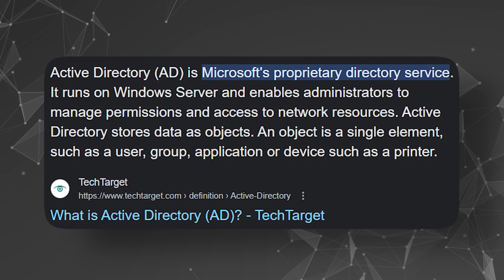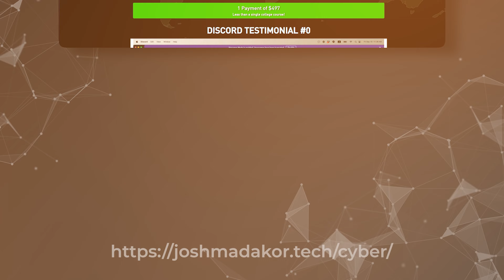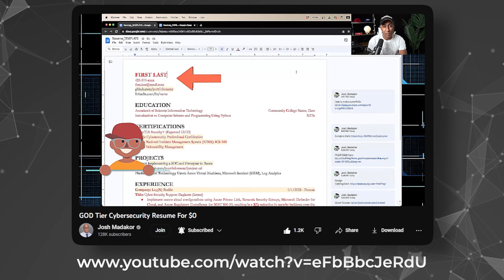New High School Grad Lands IT Job in 6 Weeks! (CourseCareers IT Interview)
🔒 Hands-On Cybersecurity Course + INTERNSHIP 🔒

 this video, I interview Isaiah, a recent high school graduate, who went through the CourseCareers IT program and found a job after only 6 weeks!

0:00 Intro
0:46 Interview Start
4:05 How long did it take you to find a job?
5:15 What do you do at your job?
8:34 How much do you make?
9:40 How did the interview process go?
13:30 Interview advice for viewers?
18:00 Did you have imposter syndrome?
20:30 TWO job offers on the same day
22:00 Shout out to Mom
25:30 Final advice for getting into IT